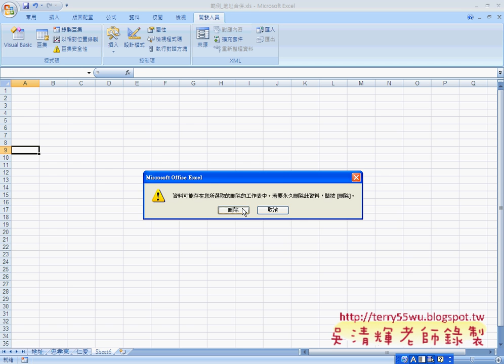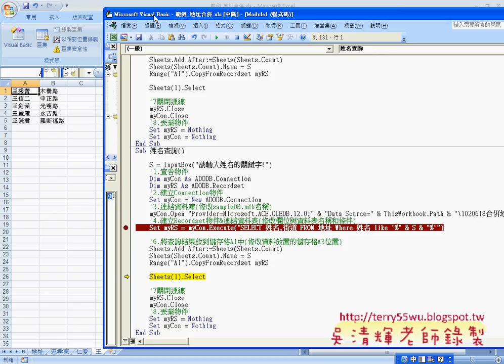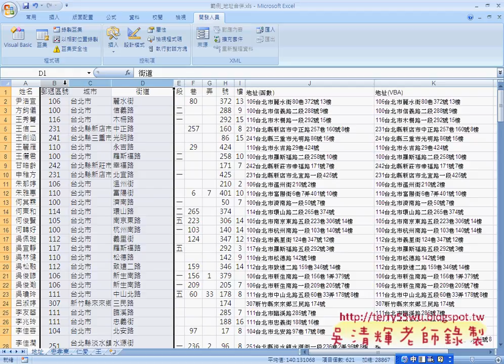08 增加姓名查詢功能程式EXCEL函數與VBA資料庫 吳老師)